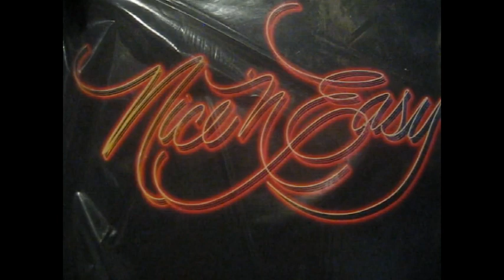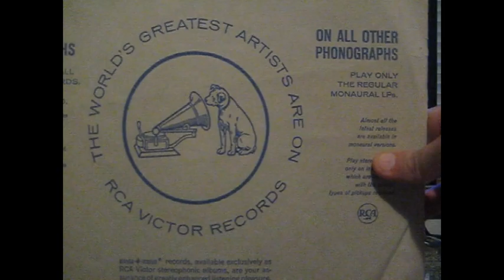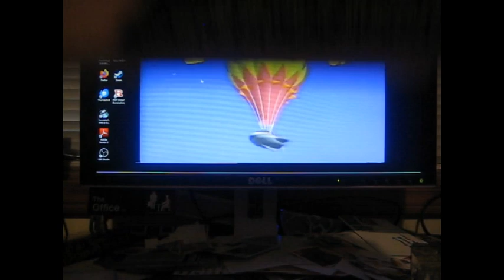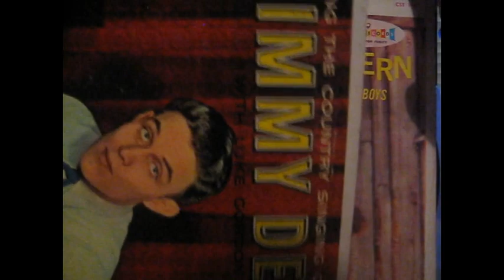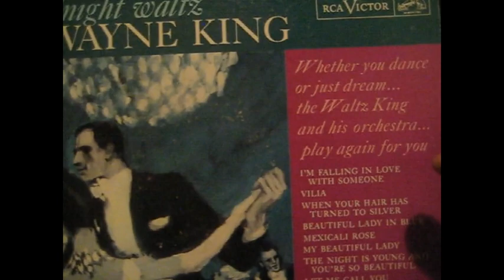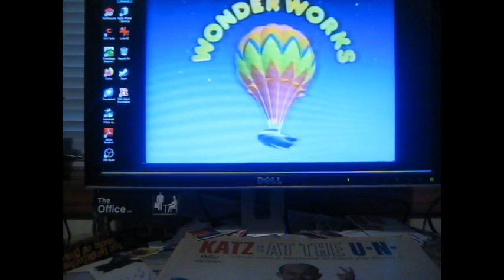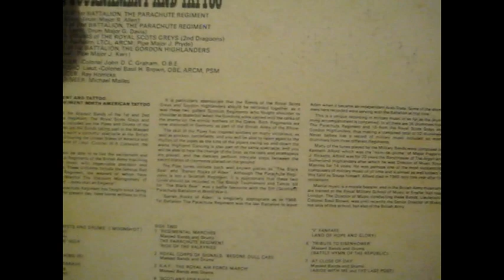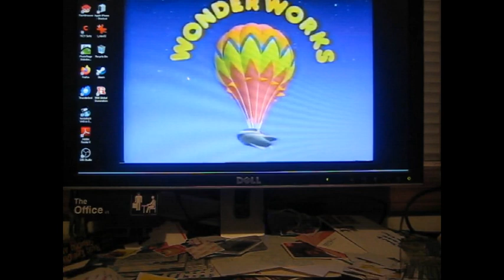The Wrong Stuff?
Vinyl grab bags from Goodwill goes wrong?